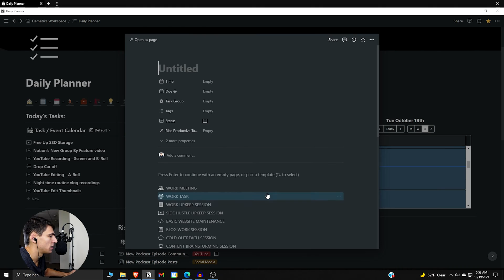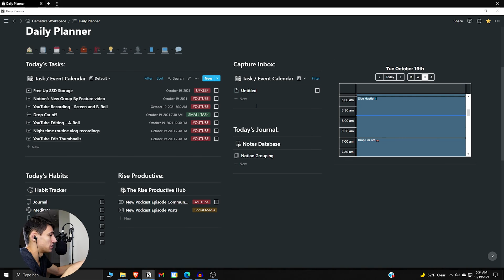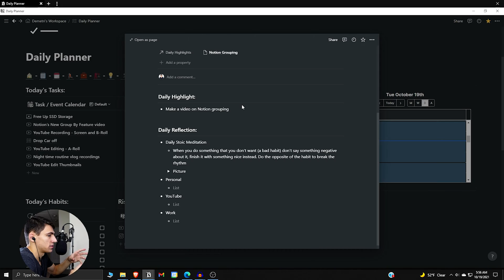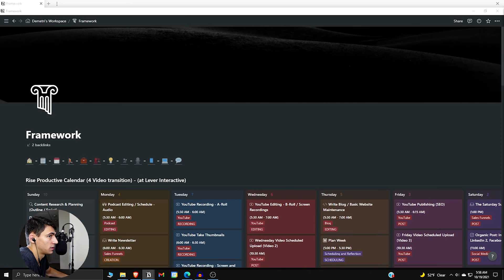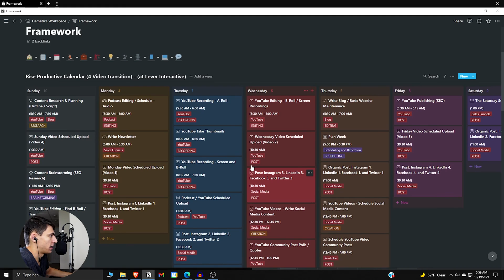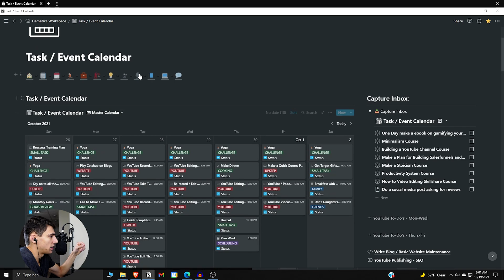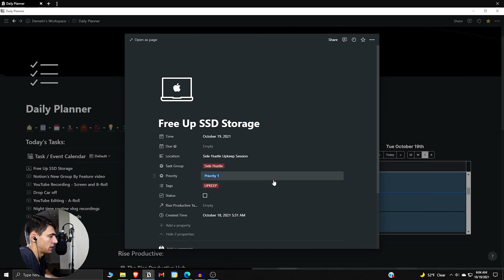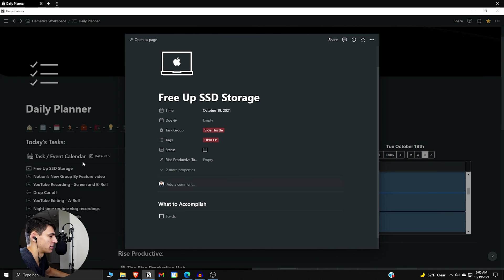How I Never Forget a Single Task (GTD Notion Workflow)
Thank goodness for GTD and Notion. Nowadays, it's not unusual to have a dozen or more things to do in a day. How do you remember all the tasks you need to get done? Well, I never forget anything anymore because I've developed the perfect GTD Notion workflow for remembering tasks when they come up. You'll see all the steps in this video that show how I organize my tasks and keep track of everything I need to by using GTD in Notion.

0:00 - Capture
3:34 - Clarify
4:15 - Organize
6:46 - Reflect
9:24 - Engage